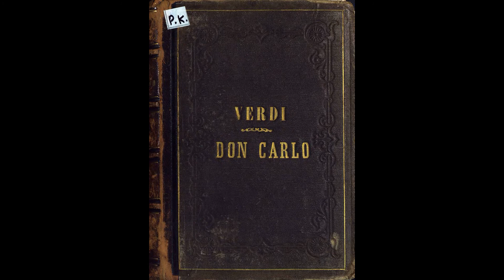G. Verdi - Don Carlos - Mort d`Rodrigo